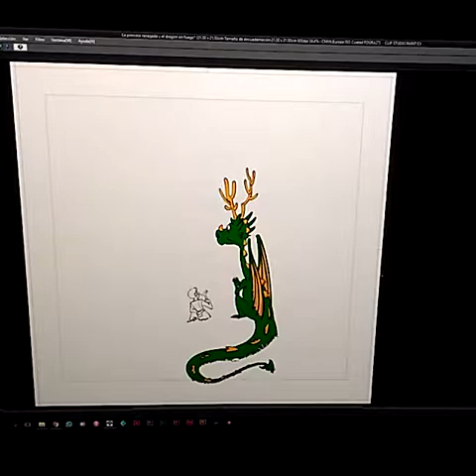Princesa y dragón proceso color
Princesa y Dragón, proceso de color. Hoy toca darle colorinchis...ea